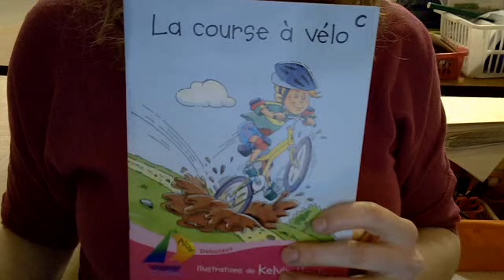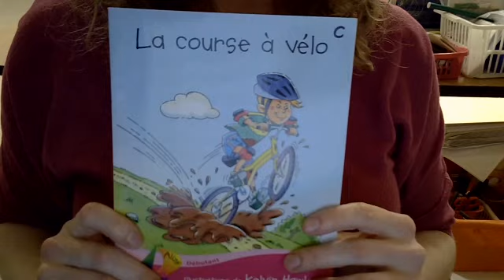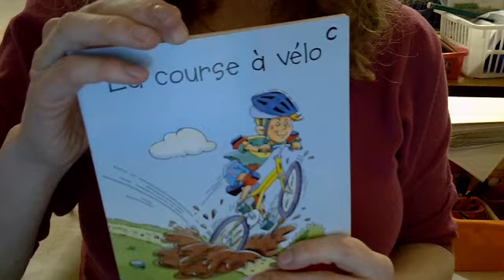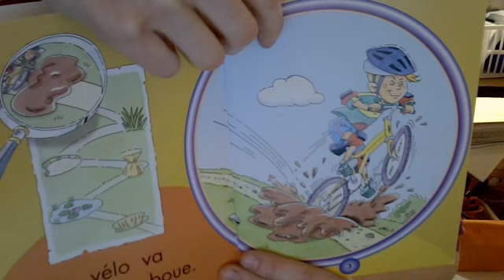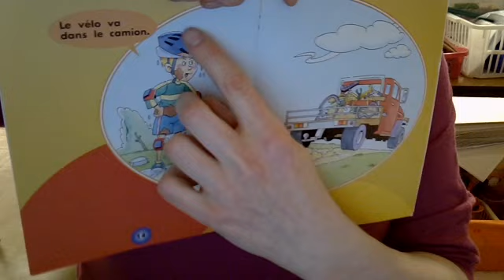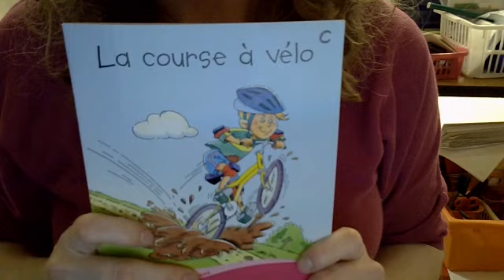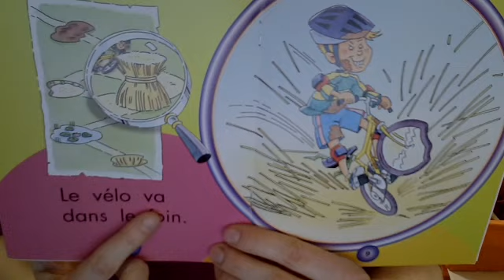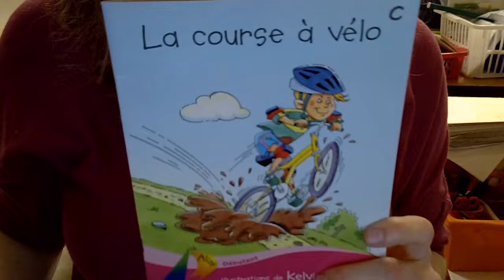La course à vélo